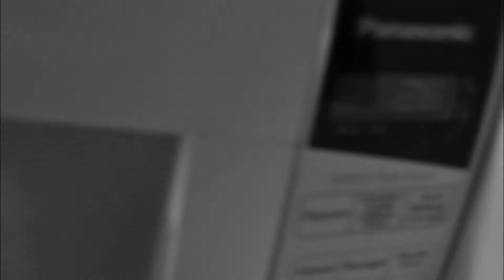Burnt Popcorn in a Drunk 42 Seconds